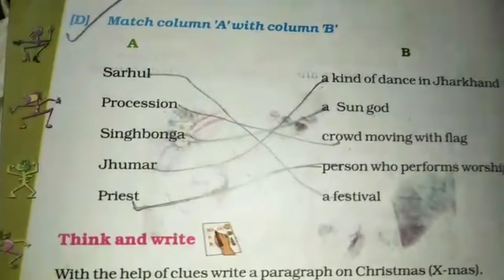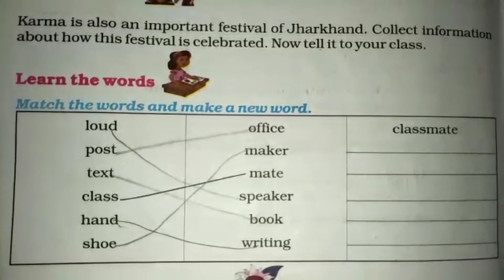Class 4 (IV)||English || Unit 9|| Sarhul : A Fastival Of Nature